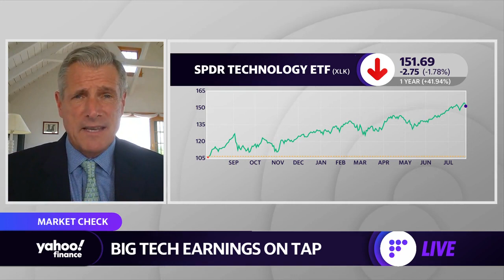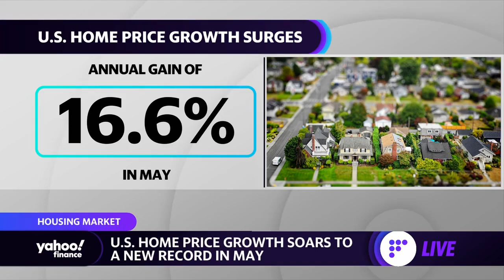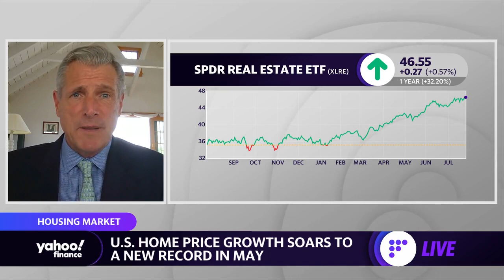‘Housing boom that we’re seeing right now has legs for years’: Strategist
Art Hogan, National Chief Market Strategist, joins Yahoo Finance to discuss the outlook on tech stocks ahead of Big Tech earnings and the outlook on the housing market.